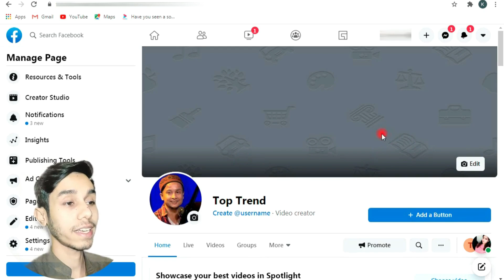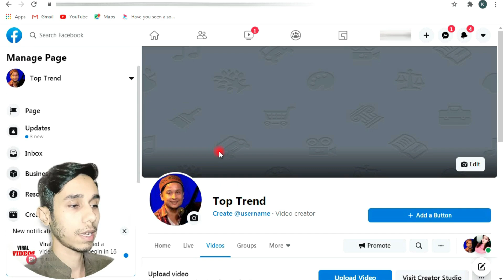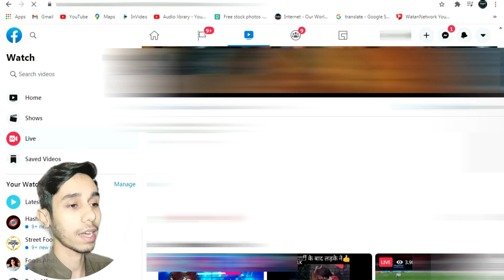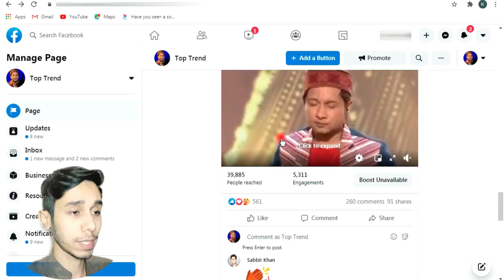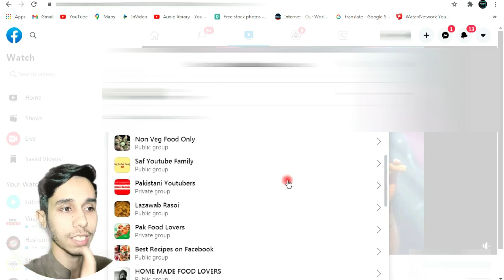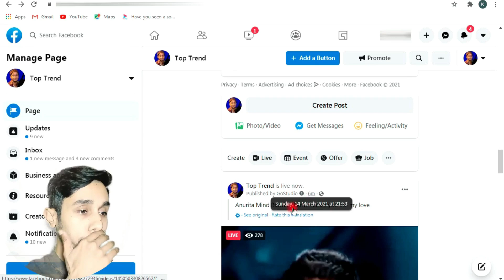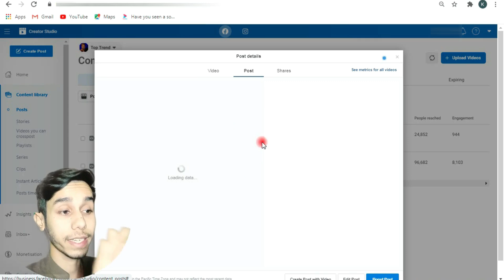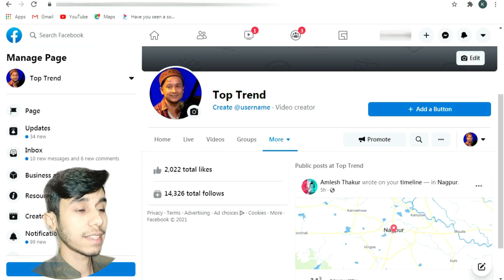Live Proof: 10k Followers & 600k Minutes In 24 Hours | Facebook In Stream Ads Monetization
Live Proof: 10k Followers & 600k Minutes In 24 Hours | Facebook In Stream Ads Monetization | Facebook Monetization In Pakistan | 10000 Followers 600000 Minutes Complete In 1 Day

My name's Hammad and on this channel I show you how I make money online and how you can start earning income on the internet fast today.